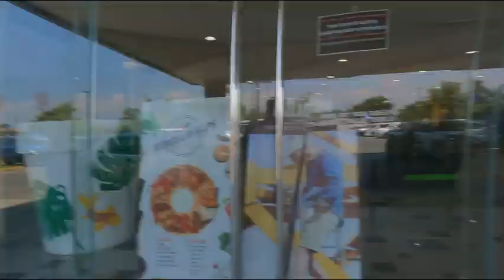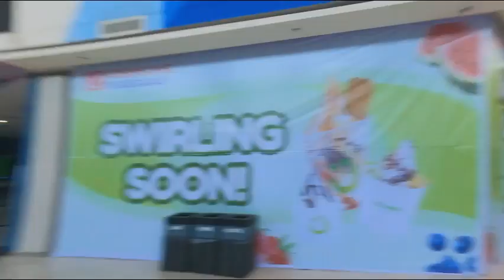TOYS R US ...TUGUGUEGRAO PHILIPPINES.....KIRSYS FAVEOURITE HANG OUT.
LETS GO GET SOME AIRCON.